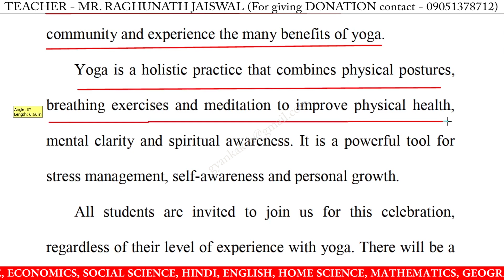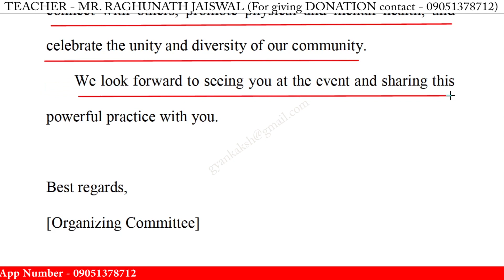write a notice on international yoga day in english | notice writing on international yoga day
write a notice on international yoga day | notice writing on international yoga day | how to write a notice on international yoga day

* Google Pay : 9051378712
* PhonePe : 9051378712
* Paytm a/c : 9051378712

write a notice on international yoga day,
write notice on international yoga day,
notice writing on international yoga day,
writing notice on international yoga day,
notice on international yoga day,
how to write a notice on international yoga day,
write a notice for international yoga day,
write notice for international yoga day,
notice writing for international yoga day,
writing notice for international yoga day,
notice for international yoga day,
how to write a notice for international yoga day,
international yoga day notice,
international yoga day notice in english,
international yoga day notice writing